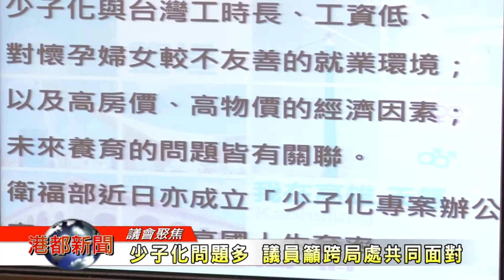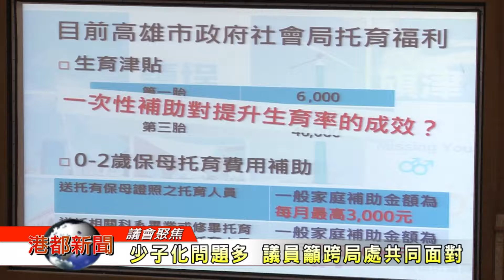1060424【港都新聞】 少子化問題多 議員籲跨局處共同面對